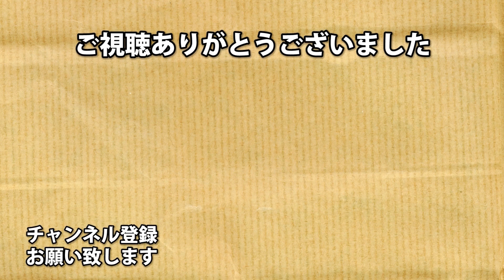時間短縮４連ロケラン マスターマインドの終わり【バイオハザード レジスタンス】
これはぶっ壊れ。
マスターマインド勝ち目ないんじゃない？
どうすればいいんや！なあ！！

アーノルズはせがわ